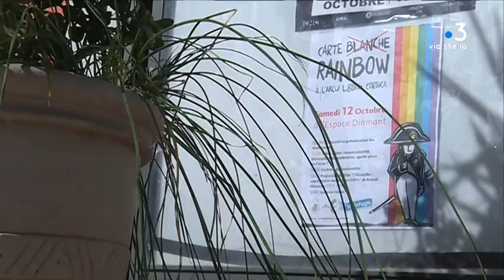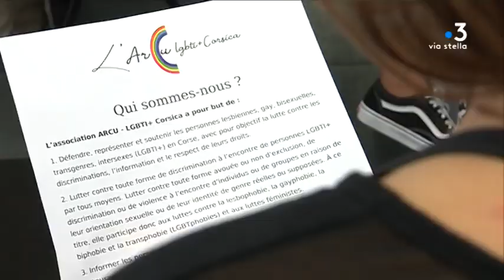Etre homosexuel en Corse : à Ajaccio journée de rencontre des LGBT+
Fin août, une agression homophobe à la sortie d'une boîte de nuit ajaccienne avait fait deux blessés. Peu de réactions sinon celle de l'Arcu LGBTI + Corsica créee en mai dernier.
Ce samedi, cette association était invité par la mairie d'Ajaccio pour une journée de débats en présence de l'Arcu LGBT+,  Le Refuge Corsica, Aiutu Corsu et Corsica Sida.
Objectif : s'opposer à cette violence et rendre cette communauté visible.

Intervenants -Yolaine Lacolonge, directrice de la culture et du patrimoine de la ville d'Ajaccio // Catherine Bouffier, mère de famille // Jean-Do Giacomoni // François Charles, président de l'association LGBTi  Corsica l'ARCU

Equipe - Florence Antomarchi // Stéphane Lapera